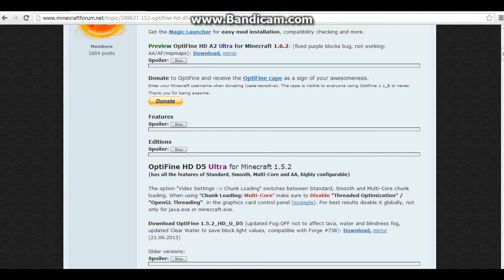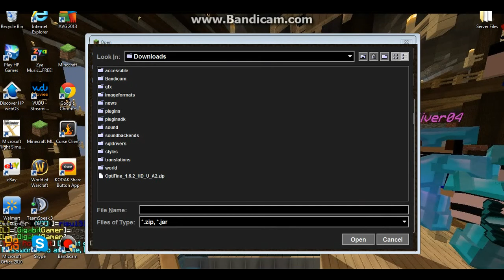HOW TO DOWNLOAD OPTIFINE FOR MC 1.6.2+ IN LESS THEN 3 MINUTES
In this tutorial I show you how to easily download OptiFine mod for Minecraft 1.6.2 and up in less then 3 minutes. If you have questions or comments leave them down below!

-LINKS-

OptiFine (Click the OptiFine banner once at the website to continue to download links)